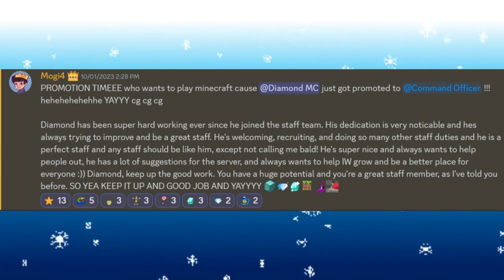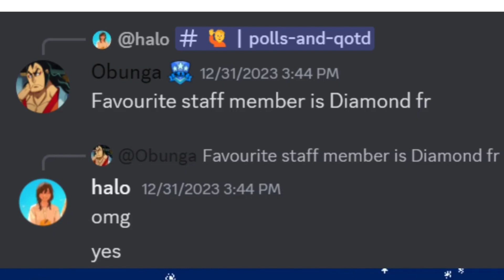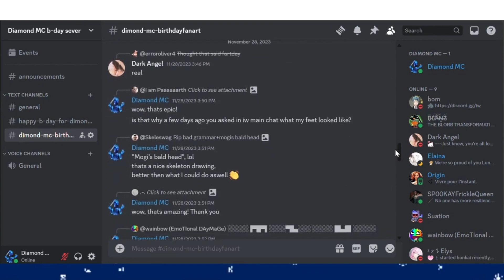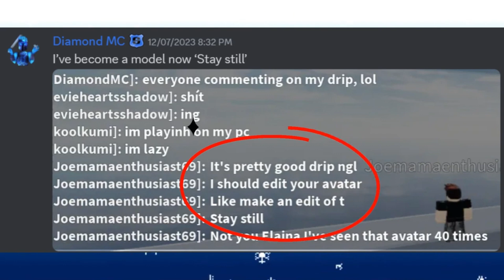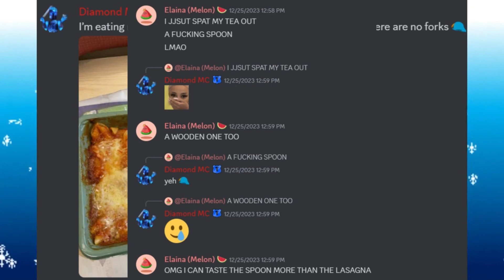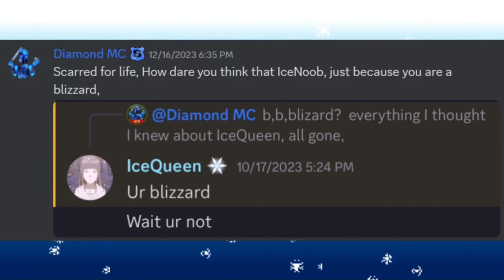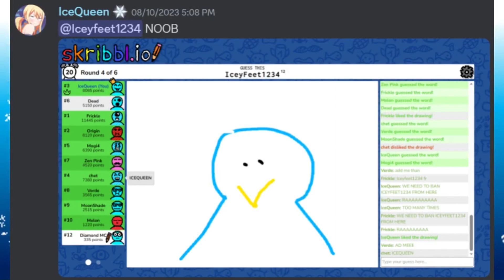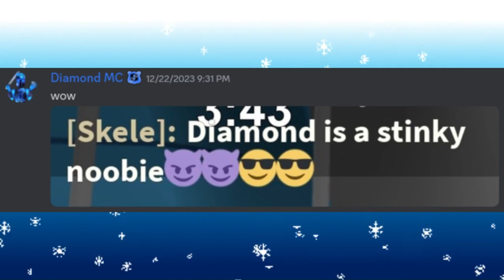Ice Warriors 2023: The Ultimate Memories Compilation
Today I am 'reliving' many memories I've had from the Ice Warriors Discord Server in 2023.Here is the whole compilation (all 3 2023 videos) of my memories of IW in 2023. Ice Warriors (IW) is a gaming, hangout and social Discord Server and community.
Join the Ice Warriors (Gaming/Hangout Discord Server) today

0:00 Staff Promotions
0:43 Staff of the Week + in annoucements
1:26 Fans, Simps + getting Rizzed
5:39 Favourite Staff
6:39 Diamonds!!!
8:27 Not Diamonds :(
9:54 Birthday Servers
10:20 My Bday Server!
12:09 Birthday Servers
12:31 My Drip
13:26 Giveaway Wins
13:54 Secret Santa
14:40 Christmas Grams
15:02 Me Pro/Positives about me
19:37 Me Noob/Negatives about me
20:15 Me Noob: Getting targeted
20:53 Me Noob: The Yogurt Incident
21:48 Me Noob/Negatives about me
24:28 Exposing people
30:53 Gartic Phone
31:30 Bladeball
31:57 IW 16th Anniversary
32:47 Skribbl.io
33:18 Keys
33:37 I hosted an unofficial event
34:13 Discord VC Putt Party
34:42 Melons VS Sheeps
34:56 Fashion contest
35:13 An Admin's retirement event
35:28 Natural Disaster Survival
36:04 Polar VS Blizzard
36:21 Future Uniform contest
36:39 Blocks n' Props
37:07 Mix of other events
39:07 Join IW today!